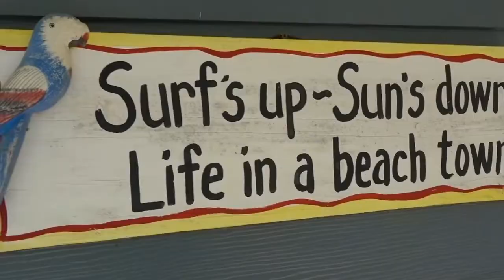Frank Ray: New Album?!?!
Frank is hard at work on his new album! In between writing, shows, and family time, he finally made it to the studio to start piecing it all together. When will it be released?